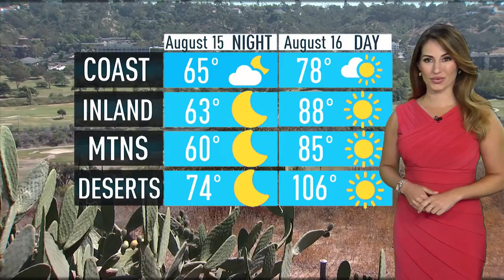Snackin' Raccoon Stuck in Vending Machine | What's Up?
A raccoon became stuck in a vending machine and needed help to get out. NBC 7's Marianne Kushi has what's up.